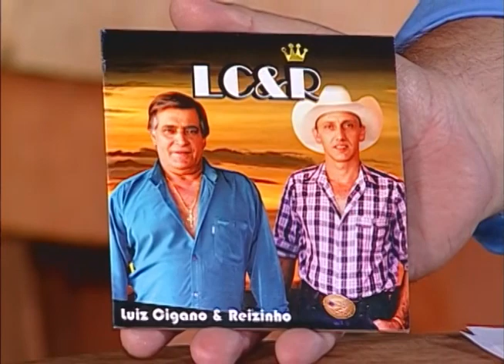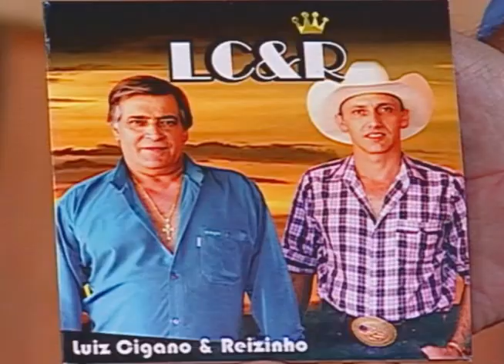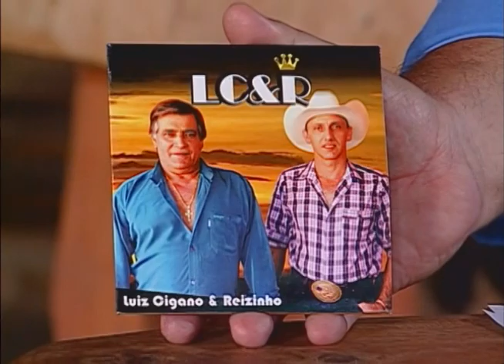PROGRAMA DEVOÇÃO SERTANEJA - LUIZ CIGANO E REIZINHO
CLEVIS SERAFIM APRESENTA UM PROGRAMA MUSICAL COM O MELHOR DA MUSICA SERTANEJA